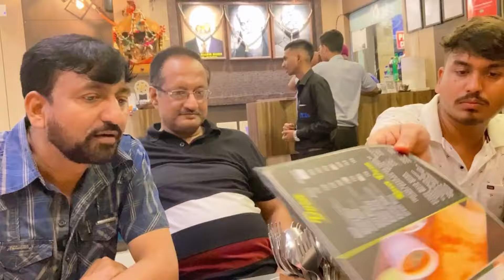पापा के साथ ससुराल में घूमने निकले/ससुर जी और पापा का bond देखिए/समधी का प्यार🧿/ये दिन यादगार रहेगा